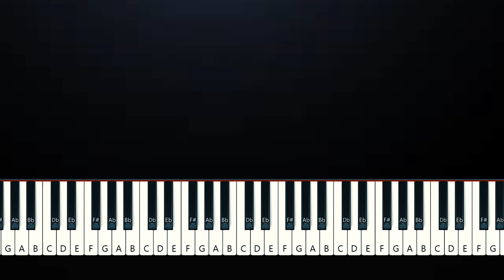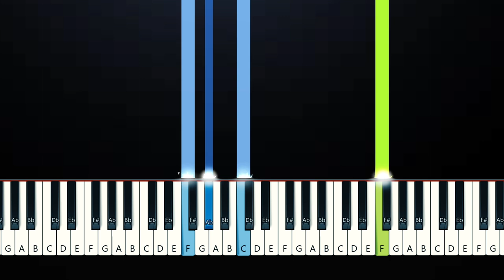Langsam - We Gave It a Go - Succession HBO(Piano Tutorial)